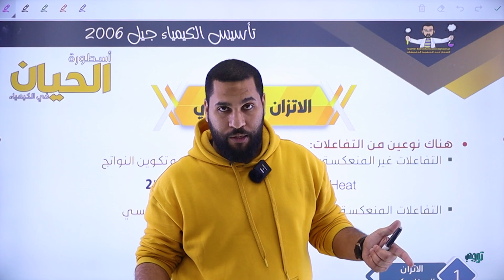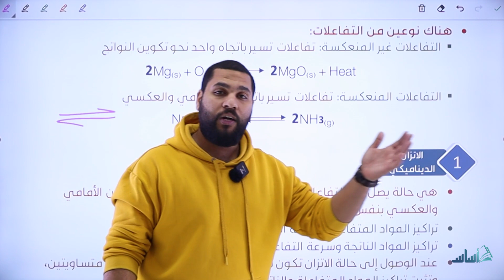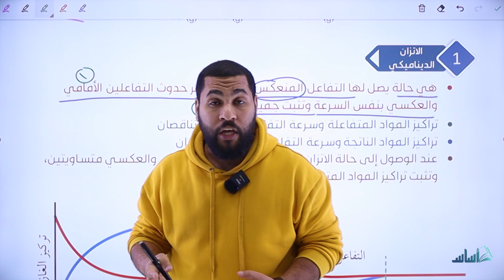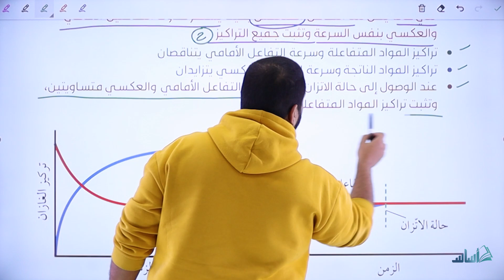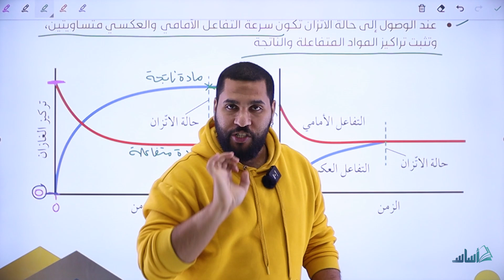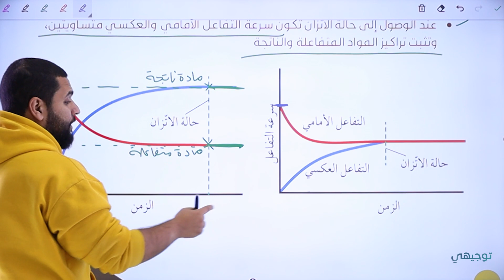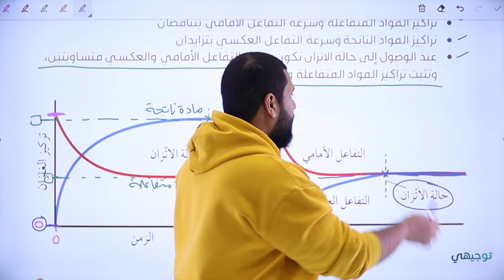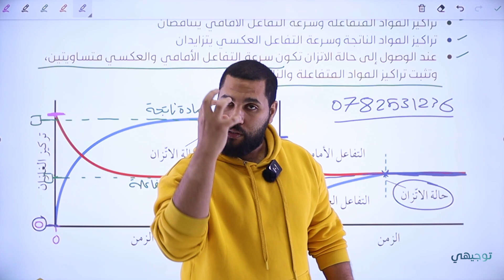الكيمياء - الدورة التأسيسية - الحصة العاشرة || توجيهي_2006 - مع أ. عبد الحميد الدغيمات